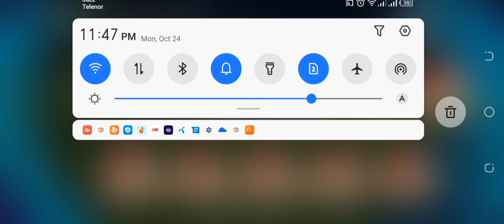Pakistan vs UAE Asia cup 2022K views · 5 years ago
UEA vs pak cricket Pakistan vs UAE Asia cup 2022K views · 5 years ago